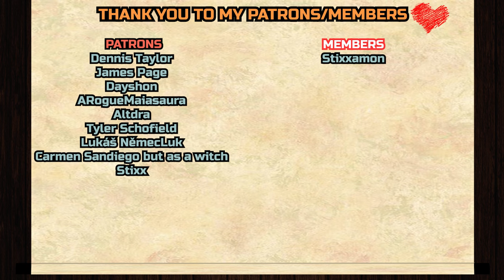The Amazing Digital Circus EP 3: "The Mystery Of Mildenhall Manor" REACTION & ANALYZATION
Dennis Taylor,
James Page

, Dayshon,
demonic-myst
, ARogueMaiasaura,
Altdra
, Geo23,
Tyler Schofield
, Stixx

__*\YouTube Members/*__

Stixxamon